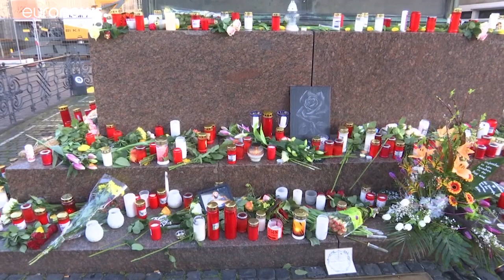Alemanha com segurança reforçada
O aumento da vigilância policial vai ser mais visível  nas estações ferroviárias, nos aeroportos e perto das mesquistas…